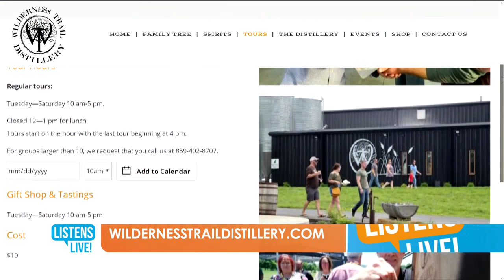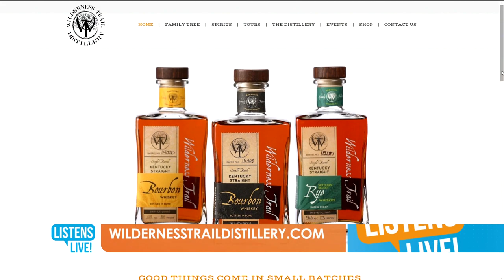Listens Live! - Wilderness Trail Distillery National Bourbon Day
Jerod Smith of Wilderness Trail Distillery of Danville Kentucky jonis John Ramsey to talk National Bourbon Day, and the newest bourbon to add to Dad's collection this Father's Day